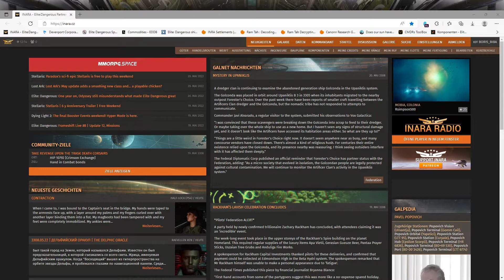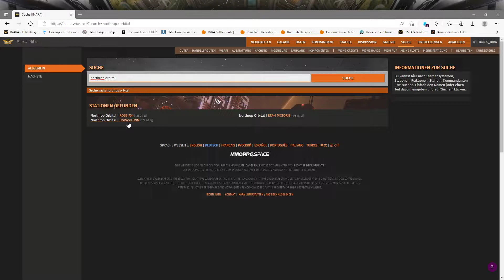Let's play Elite Dangerous S3E128 Aufstiegsmission für das Imperium Piratenjagd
Wir machen eine von diesen Missionen.